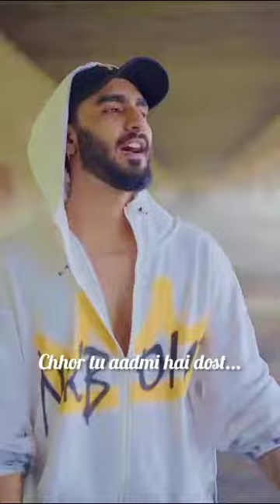Harmony's Rhapsody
TereVaaste is here and it's sure to tug at your heartstrings starring Vicky Kaushal and Sara Ali Khan.

The song has been sung by four talented voices - Varun Jain, Sachin- Jigar, Shadab Faridi, and Altamash Faridi. If that wasn't enough to make you fall in love with the track, wait till you hear the soulful music composed by Sachin-Jigar and lyrics crafted by Amitabh Bhattacharya.

Credits:

Singer - Varun Jain, Sachin- Jigar, Shadab Faridi, Altamash Faridi
Live instruments -
Rana Majumdar, Hrishikesh Kamerkar
Recording Engineer - Swar Mehta - White Noise studio

Lyrics:

Tere vaaste falak se main chaand laaunga
Solah satrah sitaare sang baandh laaunga

Chaand taaron se kaho
Abhi thehrein zara
Ki abhi thehrein zara

Pehle ishq lada lun uske baad laaunga

Dekha jaye toh vaise
Apne toh saare paise
Rehke zameen pe hi vasool hain

Chehra hai tera chanda
Naina tere sitaare

Ambar tak jaana hi fizool hai

Iske baad bhi agar
Tujhe chain na mile
Poori karke main teri ye muraad aaunga

Solah satra sitaare sang baandh laaunga

Bandh lau..bandh lau

Janaab-e-aali
Janaab-e-aali

Hum se mohabbat hai
janaab-e-aali

Janaab-e-aali
Janaab-e-aali
Toh ik hidaayat hai
Janaab-e-aali

Hoo
Hum hain zara hatke
Janaab-e-aali
Rehna zara bach ke hmm hmm hmm

Janaab-e-aali
Rehna zara bach ke
Welcome to "Melody Haven," a captivating and diverse song YouTube channel that promises to take you on a soul-stirring musical journey like no other! Whether you're a music enthusiast, a casual listener, or simply seeking a respite from the hustle and bustle of daily life, you've found your haven here.

Immerse yourself in a treasure trove of enchanting melodies and mesmerizing harmonies from various genres and cultures around the world. From heartwarming ballads to foot-tapping beats, from soothing acoustic tunes to electrifying performances, "Melody Haven" offers a kaleidoscope of musical experiences that will touch your heart and lift your spirits.

Our channel is a celebration of both emerging talent and established artists. Discover fresh, unsigned artists with unique voices, as well as established musicians whose songs have stood the test of time. We curate playlists that cater to different moods and occasions, ensuring there's always something special waiting for you to discover.

Let our carefully curated content be your soundtrack to life's precious moments – whether you're looking for inspiration, seeking comfort, or simply wanting to unwind after a long day. Our aim is to create a space where music becomes a powerful medium of connection, helping you forge meaningful memories and bonds.

We also feature exclusive behind-the-scenes interviews and music-related content, providing you with an intimate glimpse into the lives and inspirations of your favorite artists.

Welcome to the rhythmic world of our SongVerse Channel, where music comes alive and melodies soar! Immerse yourself in a harmonious journey that celebrates the diverse genres, emotions, and stories music has to offer.

At SongVerse, we curate a captivating collection of songs from various artists and genres, catering to all tastes and moods. Whether you're in the mood for uplifting pop beats, soul-stirring ballads, foot-tapping rock anthems, or mesmerizing classical compositions, our channel has something for everyone.

Discover the latest chart-toppers and timeless classics as well as hidden gems from up-and-coming artists, ensuring you never miss a beat. Our carefully crafted playlists are perfect for any occasion, be it a road trip, a relaxing evening at home, or a spontaneous dance party with friends.

Beyond the music, SongVerse takes you behind the scenes with exclusive artist interviews, music video premieres, and insightful discussions on the power of music to shape our lives and touch our souls.

Join our ever-growing community of music enthusiasts, where you can share your favorite tracks, engage in lively discussions, and connect with fellow fans from around the globe. Whether you're a passionate music lover or a budding musician seeking inspiration, SongVerse is the ultimate destination for all things melodic and magical.